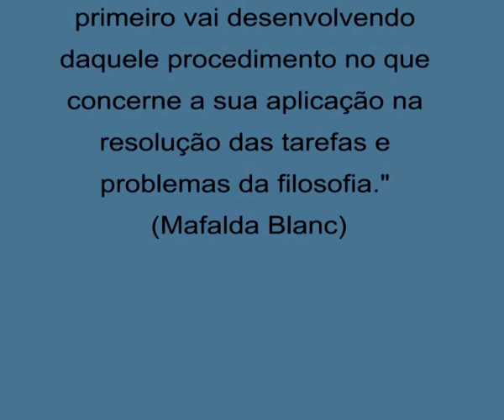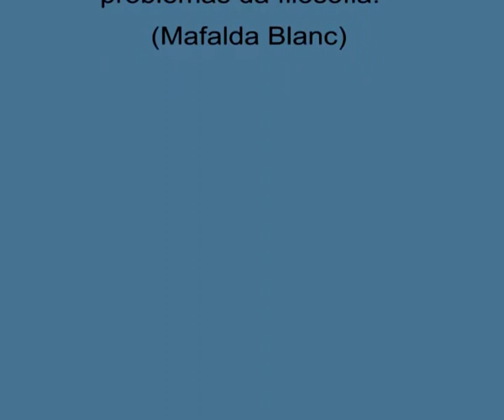Mafalda Blanc - "Heidegger e a Fenomenologia. O caminho e o acesso." Seguido de debate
Colóquio: Fenomenologia e Ontologia.
No centenário de Ideen de E. Husserl.
Moderadora: Irene Borges-Duarte.
Faculdade de Letras da Universidade de Lisboa
Anfiteatro III
22/10/2013

Debate: Mafalda Blanc, Pedro M. S. Alves, Irene Borges-Duarte

Avec un bref aperçu en français du thème de la conférence. Colóquio: Fenomenologia e Ontologia. No centenário de Ideen de E. Husserl.

Gostava que esta parte ficasse também com dois planos:
"Um diverso posicionamento relativamente à filosofia e suas questões está na raiz da divergência entre Heidegger e Husserl no que diz respeito ao entendimento daquele que é, para eles, seu método - a fenomenologia. A divergência entre o discípulo e o mestre é retraçada nas suas linhas essenciais e caracterizado o entendimento original que o primeiro vai desenvolvendo daquele procedimento no que concerne a sua aplicação na resolução das tarefas e problemas da filosofia." (Mafalda Blanc)